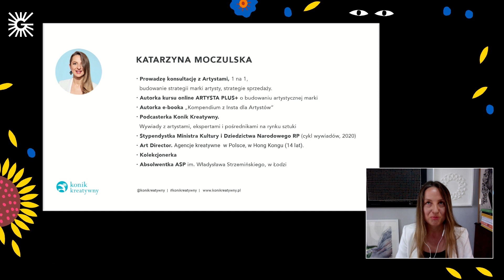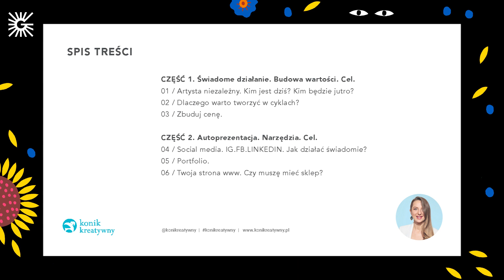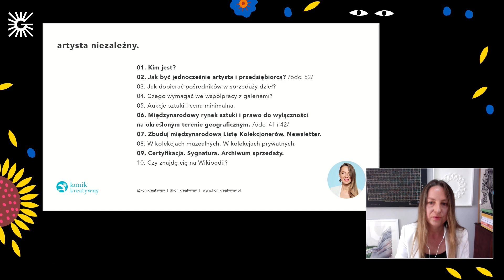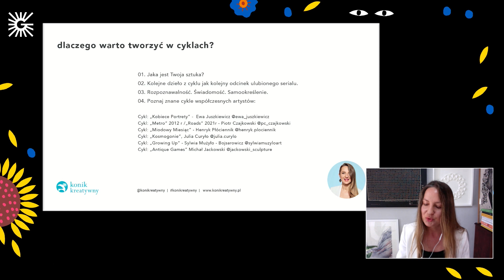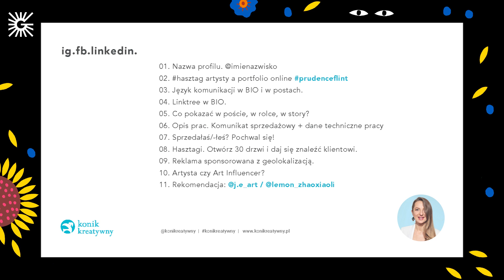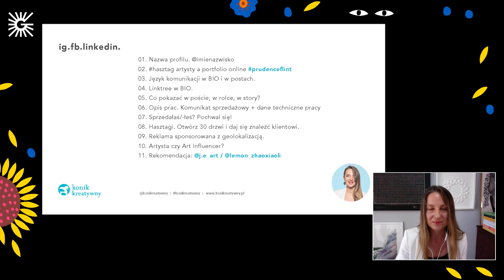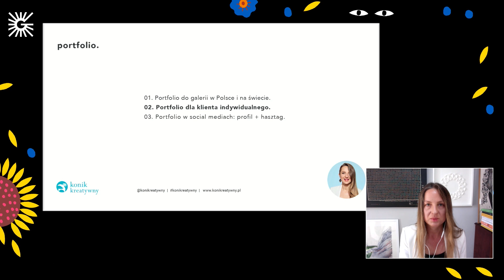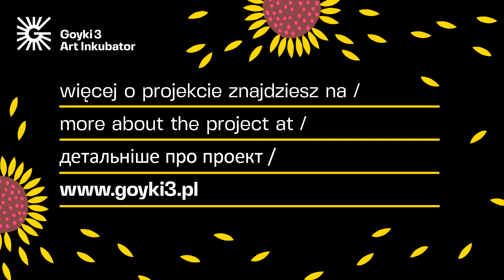Goyki 3 for Ukraine: Katarzyna Moczulska @konikreatywny | Personal Branding | персональний брендинг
W ramach programu adaptacyjnego Goyki 3 for Ukraine dla ukraińskich i polskich twórców i osób kreatywnych, Goyki 3 Art Inkubator przygotował serie działań online oraz offline.

Celem całości programu jest wyposażenie odbiorców i odbiorczyń w wiedzę i umiejętności, które pozwolą im lepiej funkcjonować w szeroko rozumianej kulturze i sztuce oraz integracja z lokalnym środowiskiem.

Pierwszą częścią programu są wykłady online, które będą dostępne od czerwca na naszym kanale Youtube. Tematy, które zostaną w ramach nich omówione, to:
– prawo autorskie w Polsce (Małgorzata Smolak)
– system sztuki w Polsce (Magda Chołyst)
– zarządzanie czasem pracy (Bożena Kowalkowska)
– przygotowanie kreatywnego portfolio (Romuald Demidenko)
– personal branding dla artystów (Katarzyna Moczulska/ Konik Kreatywny)

Wykłady będą przygotowywane po polsku lub angielsku oraz uzupełnione ukraińskimi podpisami.

Katarzyna Moczulska - Art Director z ponad 14 - letnim doświadczeniem w tworzeniu kampanii reklamowych we współpracy z międzynarodowymi markami m.in.na rynku azjatyckim (Hong Kong) oraz w Polsce (DDB). Absolwentka Akademii Sztuk Pięknych im. Władysława Strzemińskiego w Łodzi. Kolekcjonerka polskiej sztuki aktualnej.

Autorka eBook'a "Kompendium z Insta dla Artystów” oraz cyklu kursów online Artysta Plus+ dla artystów - porządkujących wiedzę o profesjonalnym budowaniu artystycznej marki na rynku polskim i zagranicznym oraz świadomym prowadzeniu konta artystycznego na Instagramie.

Autorka podcastu Konik Kreatywny - rozmowy z polskimi artystami współczesnymi i designerami, wyróżnionego stypendium Ministra Kultury i Dziedzictwa Narodowego RP (2020 r), o którym w listopadowym numerze Twojego Stylu ( 2020 r. ) napisano: „Konik Kreatywny to wciągający blog i podcast o sztuce i designie [...]".

Odcinek 41/ O budowaniu artystycznej marki rozmawiam z rzeźbiarzem Michałem Jackowskim, część 1 i 2

Program powstał dzięki wsparciu finansowemu Culture of Solidarity Funds z European Cultural Foundation.